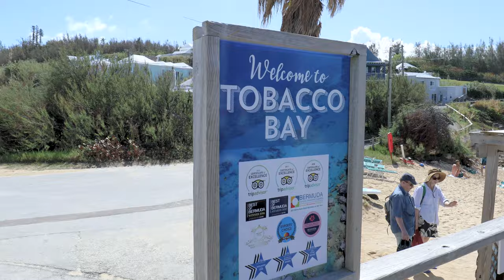Top Set of Things to do in Bermuda